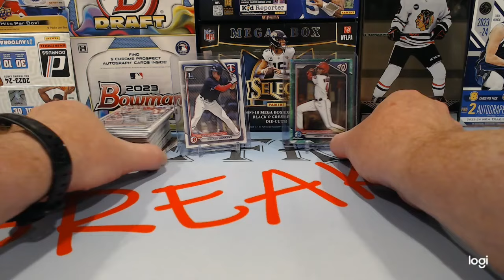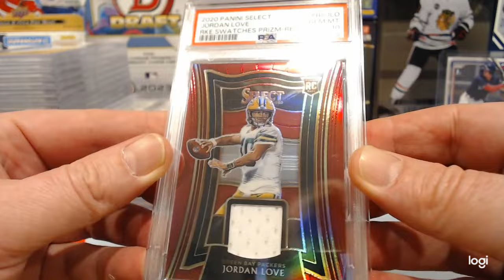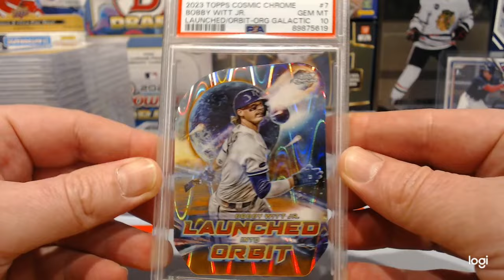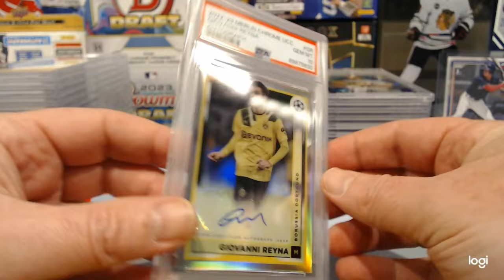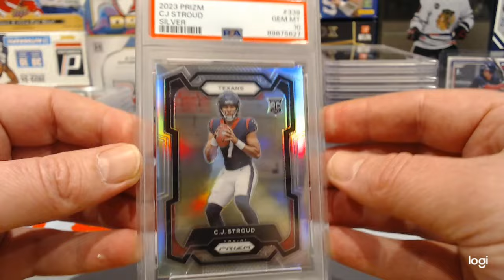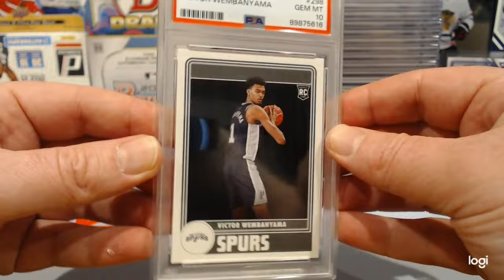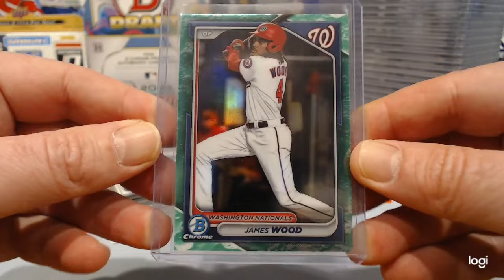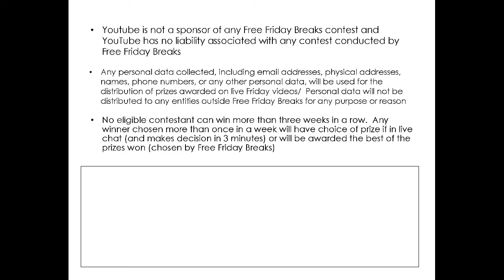PSA Submission Reveal - 32 Cards - So Many PSA 10s!!!! -FRIDAY GIVEAWAY DETAILS!!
Come out every Friday at 9 PM EST / 6 PM PST for our live stream and giveaway drawings.  Each week we open up some cards and give away whatever we pull.  To be eligible, just comment on last Friday's live stream video pinned to the main channel.